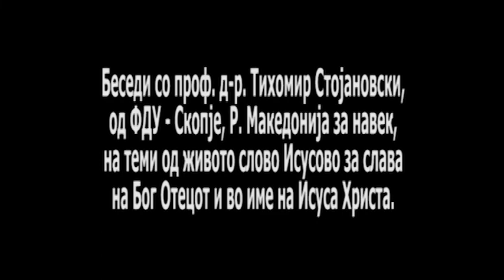ZAVET 286/ЗАВЕТ 286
Од словото на животот, Исосвото слово беседи, сотрудник Исусов, Тихомир Стојановски, за слава на Бог Отецот и во име на Исуса Христа...